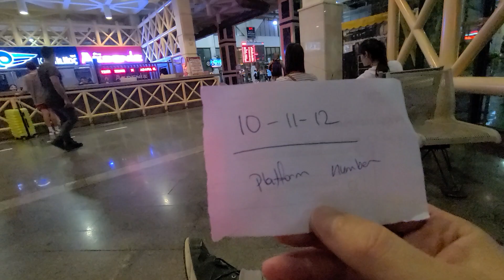안탈리아 Antalya 한달살기 195, 안탈리아 오토가르, KAMILKOK 이스탄불 행 Obilet 앱 예약 600리라 3만원, 혼행 69-75, 튀르키예(터키) 석달살기 617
그냥, 여행... 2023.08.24.목, 안탈리아 한달살기 195, 튀르키예(터키) 석달살기 617, Antalya 안탈리아 196, 안탈리아 오토가르, KAMILKOK 버스, 안탈리아~이스탄불 버스 Obilet 앱 예약 600리라 3만원, 에어비앤비 한 달 70만원 192, 혼행 69-75, 기간은 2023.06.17.(토)~08.30.(수), 정확하게는 75일 여정, 안탈리아, 튀르키예(터키).
August. 24th. 2023., Thursday.
Living in Antalya for 1 Month 195, Türkiye (Turkey) Three-month Life (75 Days to be Exact) 617, Antalya 196, Antalya Otogar, KAMILKOK Bus, Antalya-Istanbul Bus Obilet App Reservation 600 TRY 30,000 KRW, Airbnb 700,000 KRW per 1 Month 192, Alone Traveling 69-75, Period 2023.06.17. (Sat) - 08.30. (Wed), 75 Days to be Precise, Antalya, Türkiye (Turkey).
Just because traveling, Living in Antalya for 1 Month 195, Türkiye (Turkey) Three-month Life (75 Days to be Exact) 617, Antalya 196, Antalya Otogar, KAMILKOK Bus, Antalya-Istanbul Bus Obilet App Reservation 600 TRY 30,000 KRW, Airbnb 700,000 KRW per 1 Month 192, Alone Traveling 69-75, Period 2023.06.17. (Sat) - 08.30. (Wed), 75 Days to be Precise, Antalya, Türkiye (Turkey).